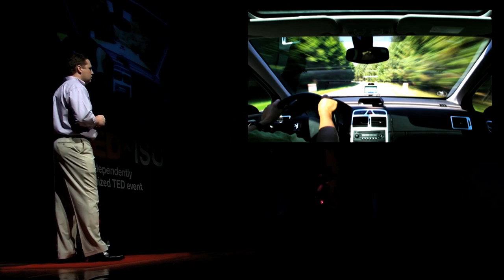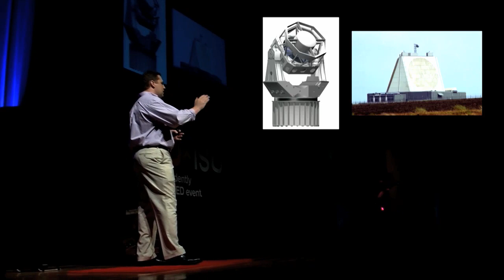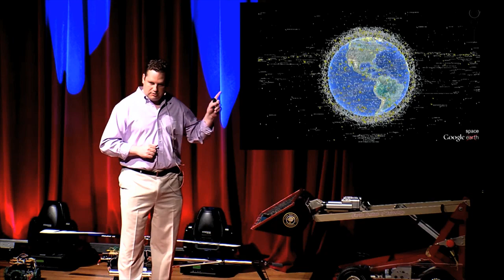TEDxISU "Open Source Space -- Situational Awareness" -- Brian Weeden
Secure World Foundation (SWF) Technical Advisor Brian Weeden presents at the TEDx event organized by International Space University (ISU) as part of the Alumni Weekend activities at the ISU Space Studies Program in Melbourne, Florida. TEDx events are independently organized versions of the popular TED talks that promote "ideas worth spreading".

The theme for TEDxISU was "Open Source Space", and Brian's talk focused on SWF's work on open source space situational awareness to improve safety and sustainability of space activities. Brian highlighted SWF's work in launching a database of SSA sensors around the globe and promoting the benefits of an open source, collaborative approach to developing SSA software tools.